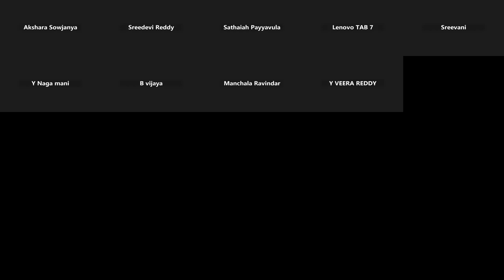శ్రీకృష్ణుడి పలుకులచే హతాశులయిన గోపికల వినతి | The plea of ​​the gopis